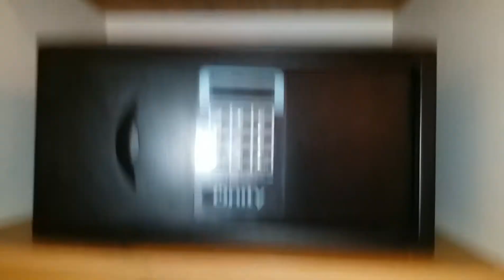Radisson Blu Hotel, Ranchi, Jharkhand : Room Tour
The video shows a room in Radisson Blu Hotel, Ranchi, Jharkhand